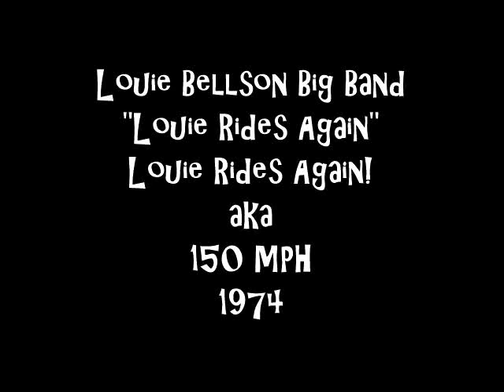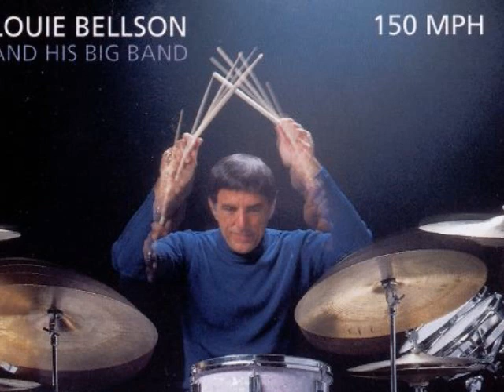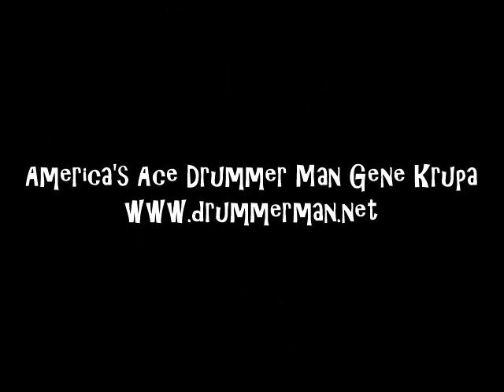Louie Bellson Big Band - Louie Rides Again 1974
Alto Saxophone – Dick Spencer, Larry Covelli
Baritone Saxophone – Billy Byrne
Bass – Gene Cherico
Tenor Saxophone – Don Menza, Pete Christlieb
Trumpet – Blue Mitchell (tracks: A1, A3, A4, B3, B4), Bobby Shew, Conte Candoli, Frank Szabo, Sweets Edison* (tracks: A2, B1, B2), Stuart Blumberg
Piano – Nat Pierce (tracks: A1, A3, A4, B3, B4), Ross Tompkins (tracks: A2, B1, B2)
Bass – Gene Cherico
Percussion – Jack Arnold (tracks: A1, A3, A4, B3, B4), Joe Porcaro (tracks: A2, B1, B2)
Drums – Louie Bellson